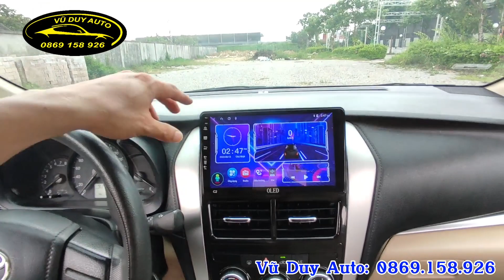Toyota Vios 2019 xe còn rất mới mà giá lại rẻ ( Trả trước 180tr có xe đi luôn)